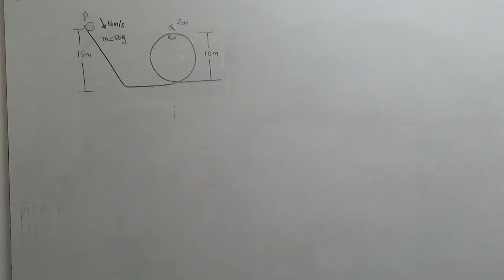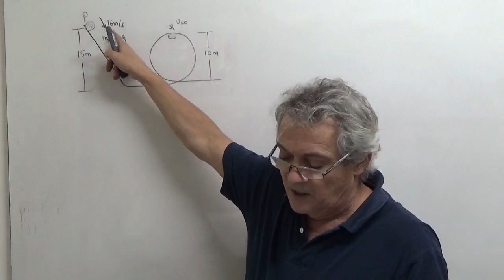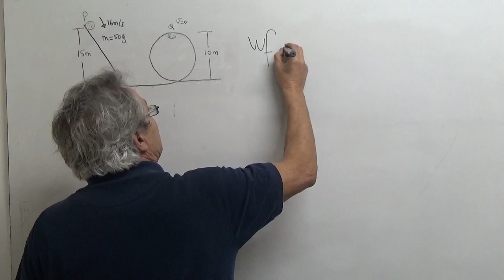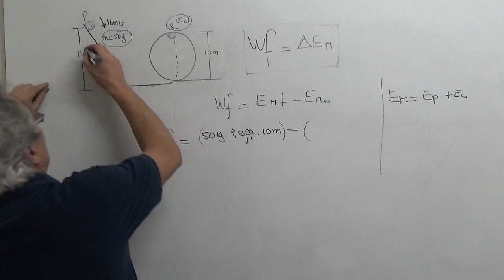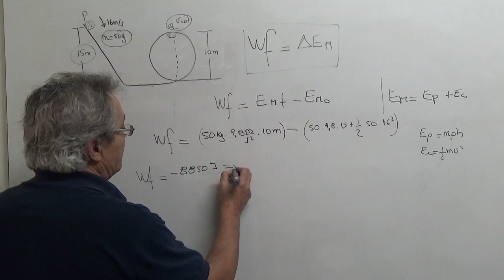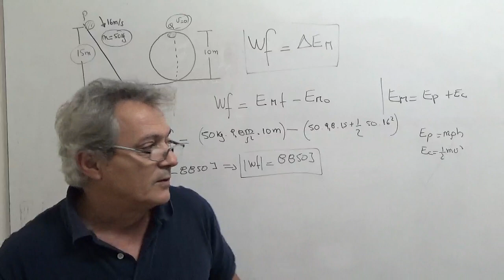Ingreso a Medicina Problema 631 trabajo y energía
En un parque de diversiones se ha instalado un carro de 50 kg, que se mueve sobre el riel, según la forma y dimensiones indicadas. Si la velocidad en el punto P es de 16 m/s y en Q se encuentra instantáneamente detenido. ¿Cuál es el valor absoluto del trabajo que efectúa el roce entre P y Q? (Pregunta de examen)